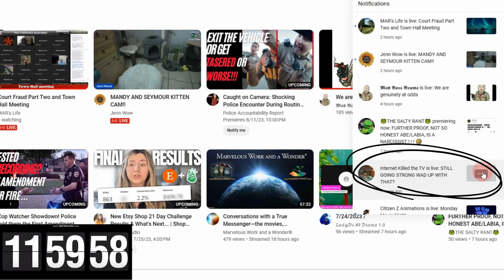OUCH,WHAT HAPPENED THERE BUDDY?? @REX FREDRICKSON @internetkilledthetv549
I DON'T GET MAD, I GET EVIL! AND I'M JUST GETTING STARTED
WHEN YOU TRY TO DESTROY SOMEONES LIFE WITH LIES, TAKE IT AS A LOAN BECAUSE IT WILL COME BACK WITH INTEREST!!